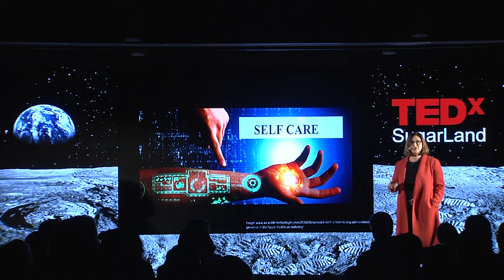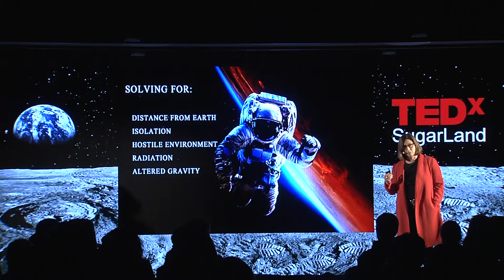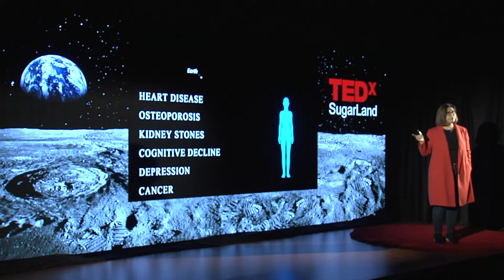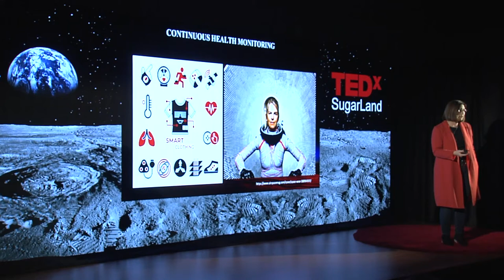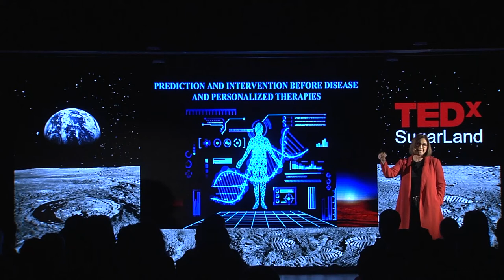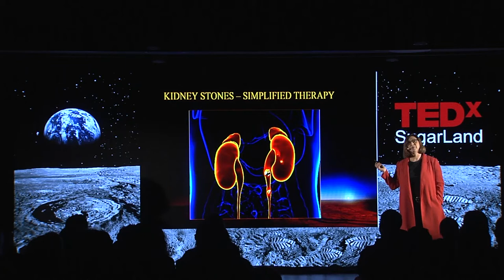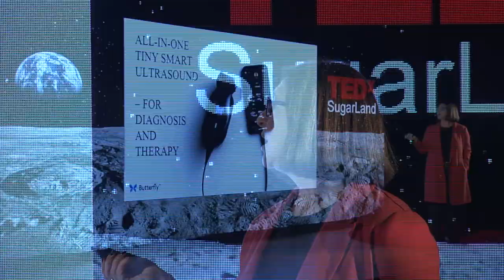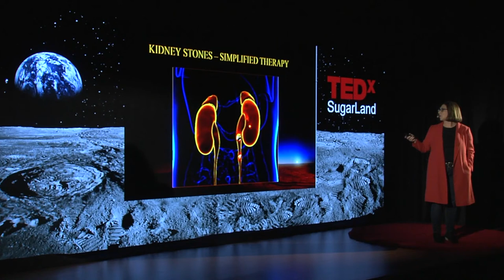Martian Healthcare for Earth | Dorit Donoviel | TEDxSugarLand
The technological advancements necessary for a manned mission to Mars seems overwhelming. However, what if the advancements that make inner-planetary missions possible could be used by earthlings while still on their home planet?
As NASA prepares to return to the moon and then on to Mars, keeping humans healthy on these journeys will be a daunting task. A Mars trip will take more than a year and a half, during which time the crew will be exposed to harmful radiation, confined quarters, delayed communications and limited supplies with no ability to restock. They are likely to get sick. This requires us to come up with an entirely new model of providing healthcare: where the patient is also the provider (together with an artificial intelligence), where all medical provisions could fit in something not much larger than a breadbox, where the human is constantly monitored and sickness prevented rather than treated after the fact. The technological and scientific advances we create today for protecting astronauts during deep space exploration will translate to paradigm shifts for healthcare here back on earth. As director for the Translational Research Institute for Space Health (TRISH), Dorit Donoviel, Ph.D., leads a $0.25B NASA-funded innovation research and development program that finds, funds and facilitates disruptive human health and performance solutions for astronauts traveling in deep space. Dr. Donoviel is Associate Professor in the Department of Pharmacology and Chemical Biology and the Center for Space Medicine at Baylor College of Medicine (BCM). Before joining BCM, she led metabolism drug discovery programs at Lexicon Pharmaceuticals. She is passionate about science and education for all ages. This talk was given at a TEDx event using the TED conference format but independently organized by a local community.